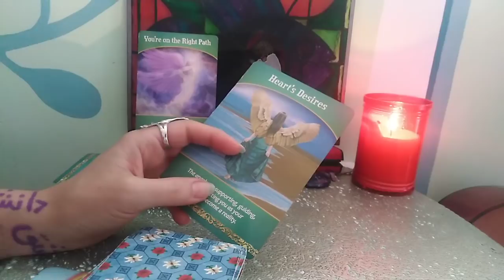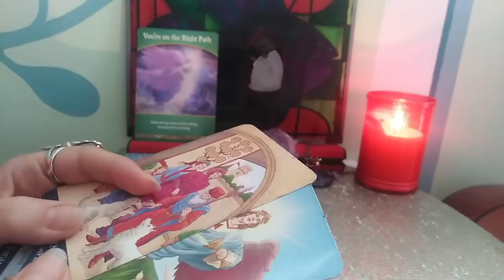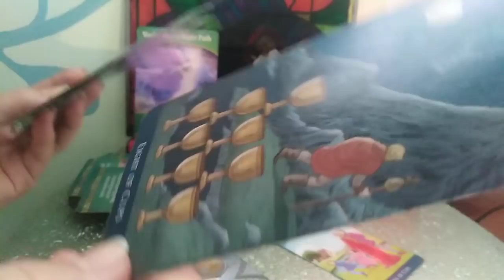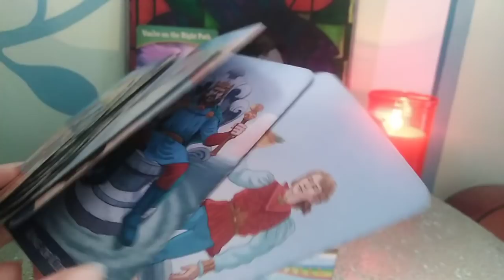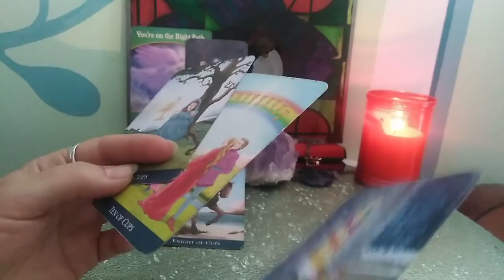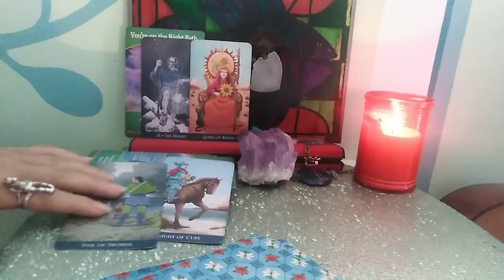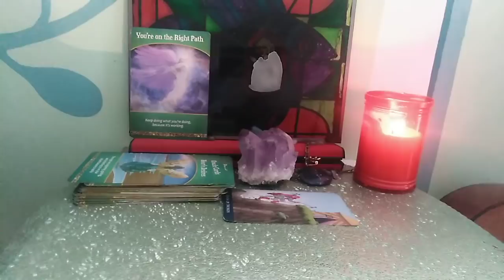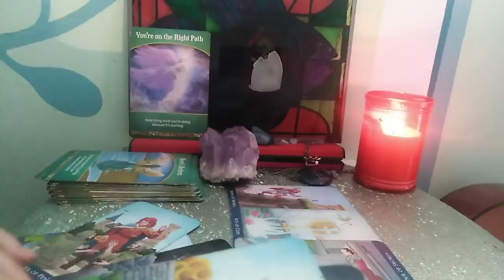CAPRICORN - IULIE 2020 - CARIERA SI SANATATE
Etalare pentru zodia Capricornului: Soare, Luna, Ascendent, Venus sau Nodul Nord. A se retine ca aceste citiri sunt colective. Va invit sa luati informatiile care corespund vietii voastre particulare.